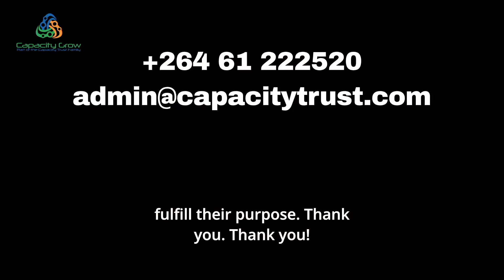Accountability and Purpose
Are you ready to discover the powerful connection between accountability and purpose? In our latest video, we dive deep into this fascinating topic and uncover the immense impact that accountability can have on unleashing your true purpose. Buckle up and get ready to be blown away by the valuable insights and revelations that await you in this discussion!